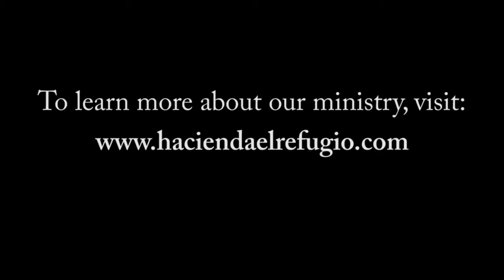Dining Hall Update 7